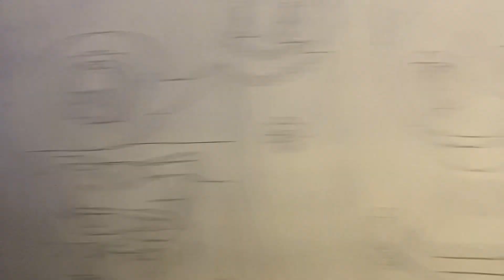Connie met turtles/joyville/vikki and her friends/elementals/the cluster/Steven met retsuko